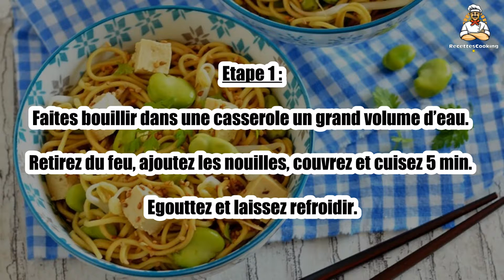Recette : Salade de nouilles asiatiques aux fèves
Bonjour à tous, aujourd’hui recettescooking.com vous présente la recette suivante : Salade de nouilles asiatiques aux fèves

TEMPS TOTAL : 15 min
Préparation : 10 min
Cuisson : 5 min

Ingrédients :

4 Paquets individuels de nouilles chinoises
280 g Tofu mariné (type Soy)
50 g Fèves écossées
2 poignées Pousses de soja
1 cuil. à soupe Sauce soja
Poivre

Etape 1 : Faites bouillir dans une casserole un grand volume d’eau.

Retirez du feu, ajoutez les nouilles, couvrez et cuisez 5 min. Egouttez et laissez refroidir.

Etape 2 : Placez les nouilles dans un saladier, ajoutez le tofu coupé en dés, les pousses de soja et les fèves.

Poivrez, ajoutez un peu d’huile de sésame, la sauce soja et saupoudrez de graines de sésame.

00:00 Recette : Salade de nouilles asiatiques aux fèves
00:20 Informations sur le temps de cuisson
00:32 Ingrédients
00:46 Etape 1 : Salade de nouilles asiatiques aux fèves
01:00 Etape 2 : Salade de nouilles asiatiques aux fèves